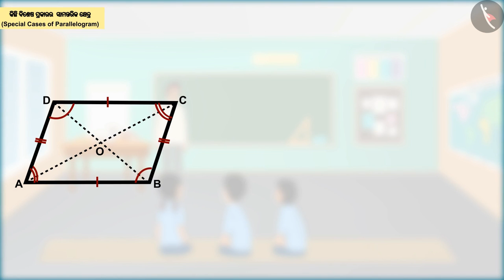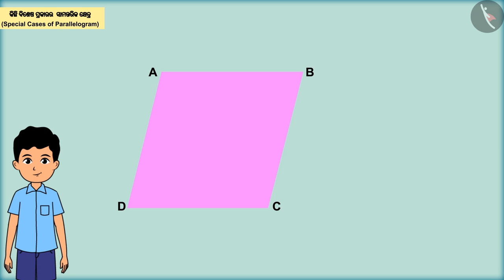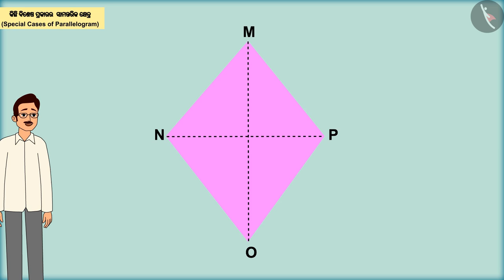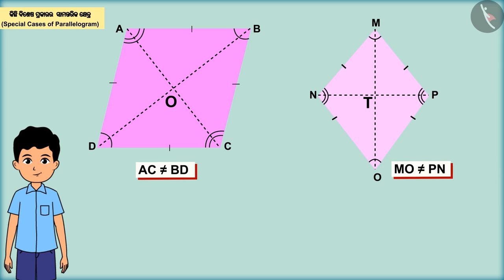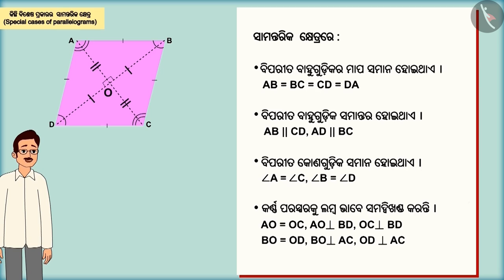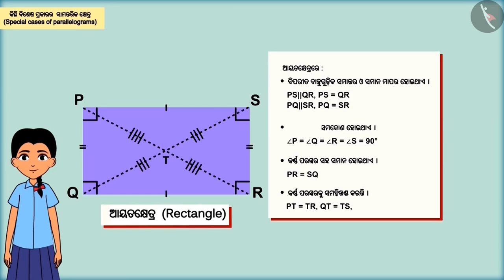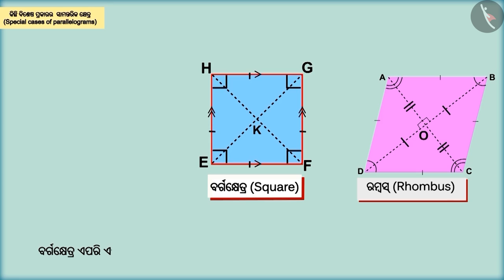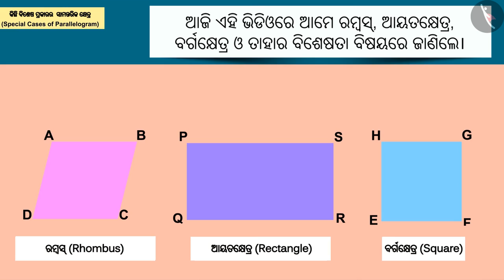କିଛି ବିଶିଷ୍ଟ ସମାନ୍ତର ଚତୁର୍ଭୁଜ | Part 1/3 | Special cases of parallelograms | Odia | Class 8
Class 8 | କିଛି ବିଶିଷ୍ଟ ସମାନ୍ତର ଚତୁର୍ଭୁଜ | Part 1/3 | Special cases of parallelograms | Odia | Class 8

TicTacLearn Video
Interactive Videos